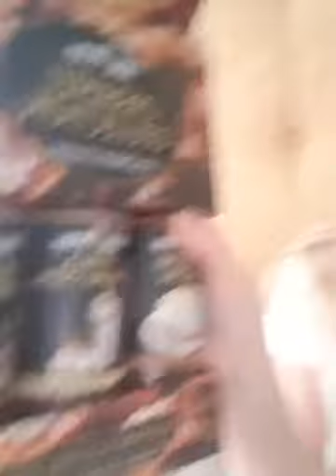Day 332 - Ssip - See The Good in Every Day - 14/02/2021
Have a sip and Happy Valentines Day. Enjoy the good in every day.